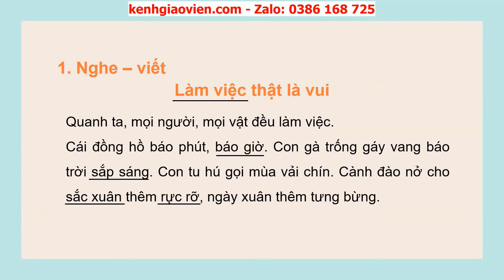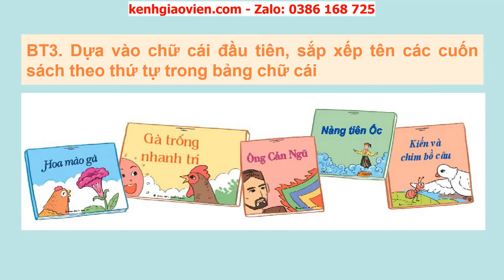Giáo án powerpoint bài 4 tiết 3: Viết: Nghe - viết Làm việc... | GA Tiếng Việt 2 Kết nối tri thức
Phía trên là giáo án Powerpoint hay còn gọi là giáo án điện tử, giáo án trình chiếu bài 4 tiết 3: Viết: Nghe - viết Làm việc thật vui. Bảng chữ cái | sách Tiếng Việt 2 Kết nối tri thức với cuộc sống. Giáo án được làm hướng tới phong cách hiện đại, đẹp mắt để tạo sự hứng thú cho học sinh.
Ngoài ra, chúng tôi có đầy đủ giáo án powerpoint các bài khác trong chương trình sách giáo khoa Tiếng Việt 2 Kết nối tri thức với cuộc sống. Tin chắc rằng: Khi sở hữu bộ giáo án này, việc dạy của thầy cô sẽ trở nên nhẹ nhàng và đạt hiệu quả tốt.